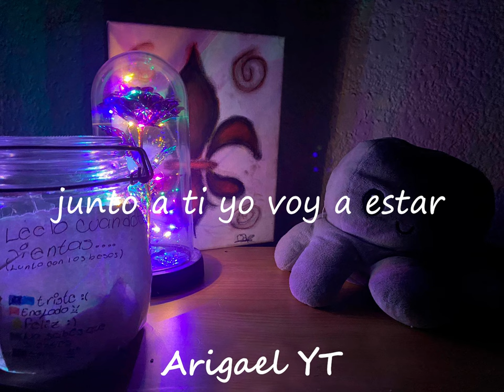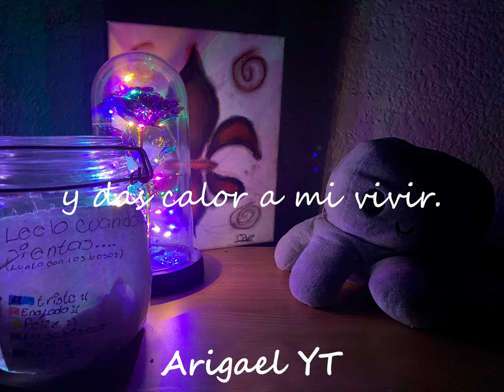Hija del corazón (Cover by Arigael YT)